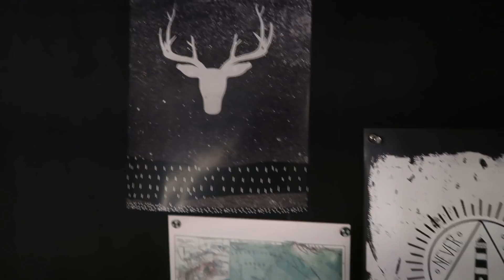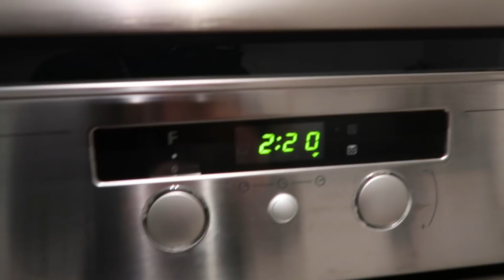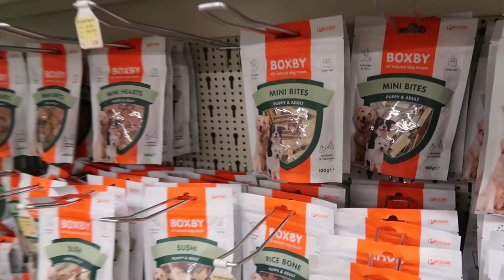MEET LOU LOU 🐶 #224 By Nienke Plas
Gezinsuitbreiding in huize Stjeward is een feit!

Wil je mijn website bezoeken?
--- Hier vind je ook mijn vernieuwde speellijst!

PS. LET OP ER ZIJN FAKE TICKETS VOOR MIJN THEATERVOORSTELLING IN DE OMLOOP! 🙈

Koop alleen via de originele weg kaarten en bijvoorbeeld niet via Marktplaats. Zou zonde van de centen zijn! 😉